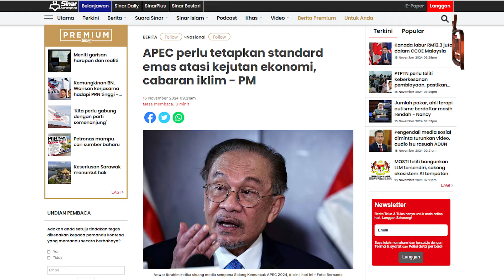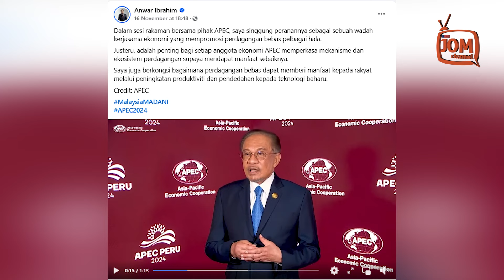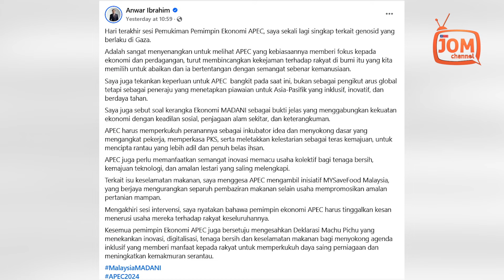JADIKAN APEC PIAWAIAN EMAS TADBIR URUS GLOBAL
“Ini bermula dengan integrasi digital yang lebih mendalam, kewangan hijau yang kukuh, dan komitmen terhadap rantaian bekalan yang adil serta telus,” katanya lagi.

Anwar yang juga Menteri Kewangan turut menggesa pembentukan pakatan baharu dengan ASEAN, Kesatuan Afrika, dan rangkaian digital rentas sempadan untuk mentakrifkan semula daya tahan global.